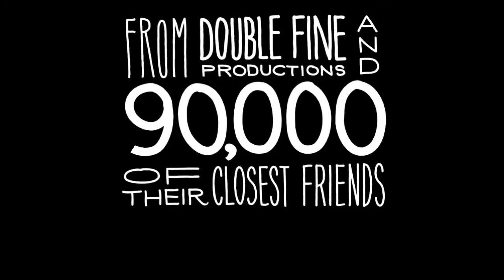Broken Age Teaser Trailer